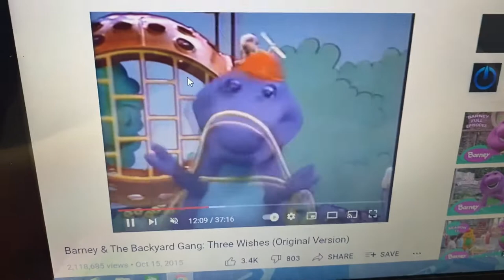Barney fall down Michael moonkin dirty